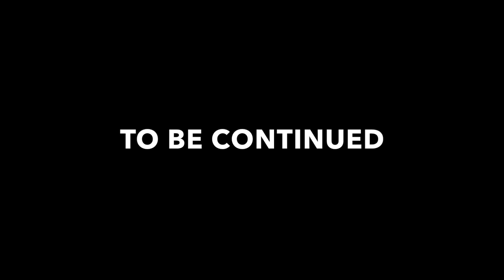RIDING A SKATEPARK IN A SHOPPING TROLLEY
What started out as spontaneous trip over to the skatepark, ended up with Richard Perry shutting down the place in a trolley and on the BMX. The guy is a ape, and it gets me hyped overtime I watch him ride, especially behind the lens. I had a little shred before the filming session started, and no one was really game to actually film, only be filmed. which is cool, gives me a little break, and I'm more than happy to sit back and watch the madness. Perry and Callum played a game of foot down, and also played a game of P.I.G which had a little twist, and that will continue in the next video.